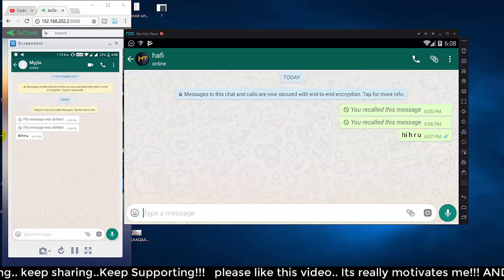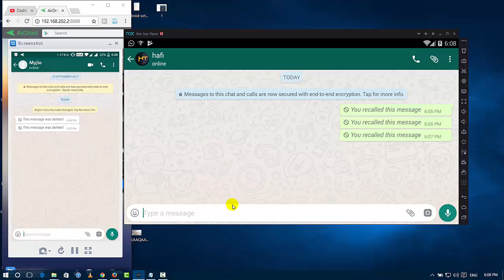How to recall whatsapp messages after delivered Telugu